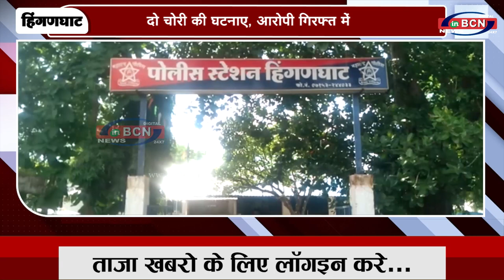दो चोरी की घटनाए, आरोपी गिरफ्त में | INBCN NEWS